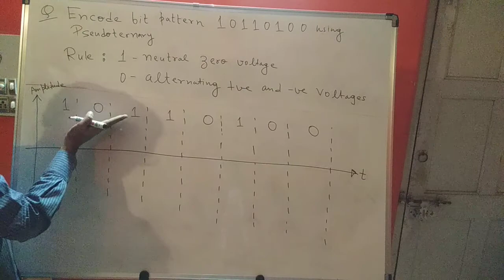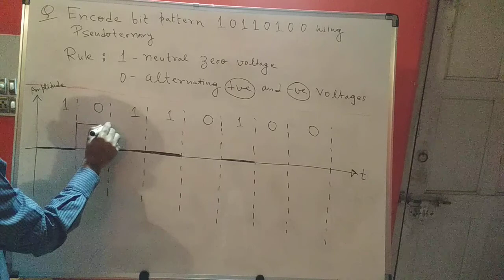Computer Networking | Pseudoternary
This video discusses Pseudoternary Line Coding technique with the help of a concrete example.